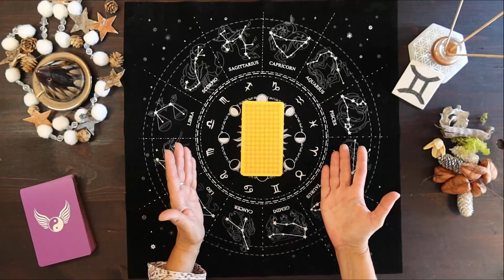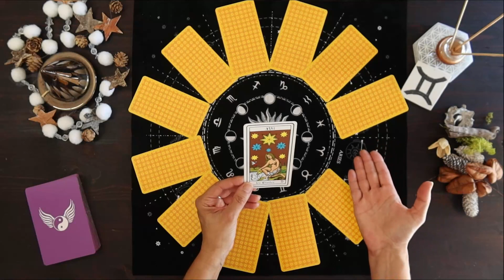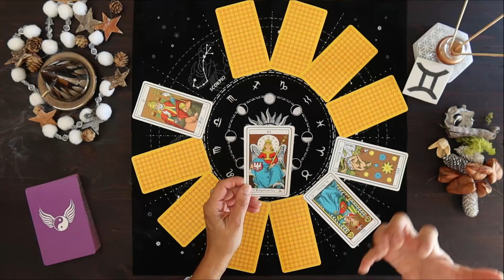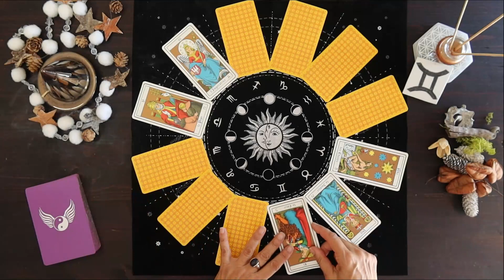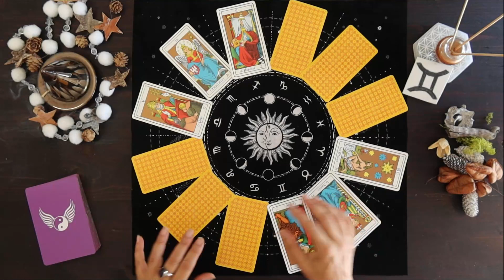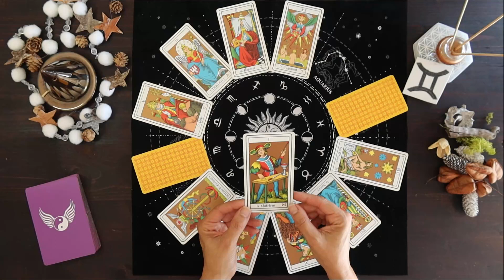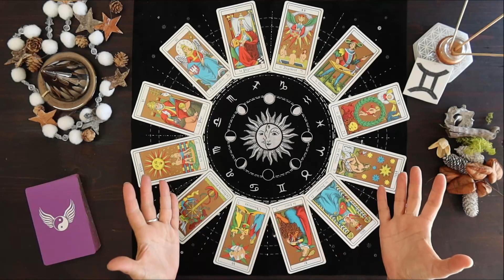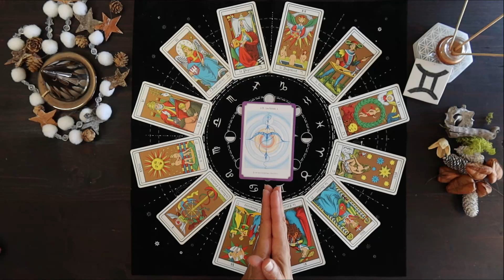GEMEAUX♊ NOVEMBRE 2022❄ En Chemin... vers mon Autre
💞En CABINET (Sanary-Sur-Mer / OUVERT tout l'été) ou par Téléphone ou en "Direct Visio"
👉Partagez , Likez, Chatez - j’ai besoin de Vous - MERCI

Jeux utilisés :
*L’Oracle de l’union sacrée / Daisy et Julie BODIN / Editions EYROLLES